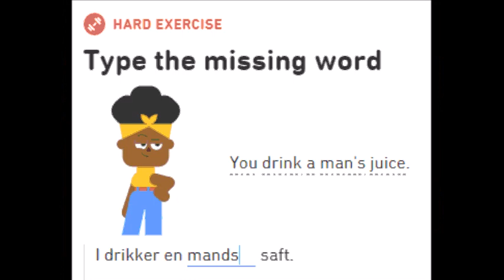Magilla Gorilla for SALE!?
time to stand up for a GOOD CAUSE